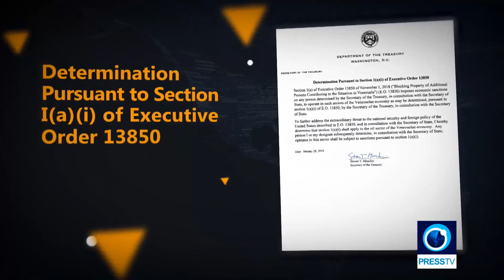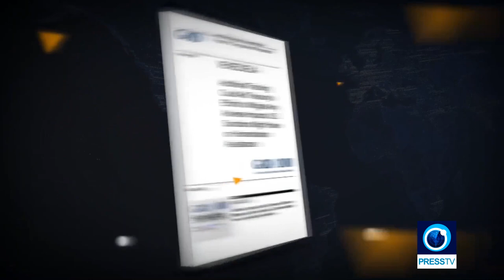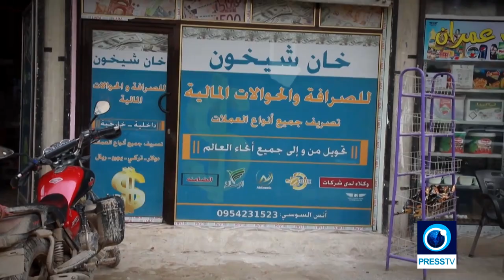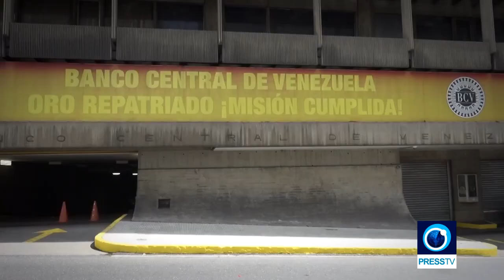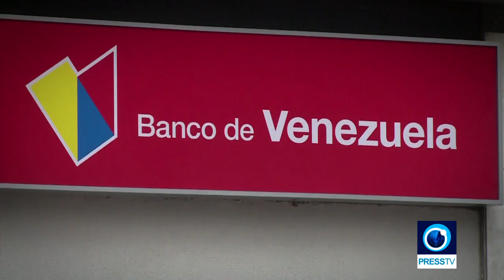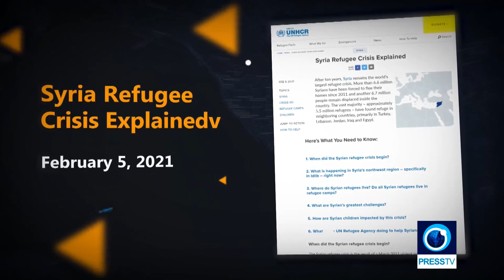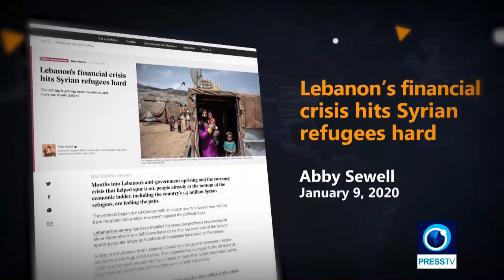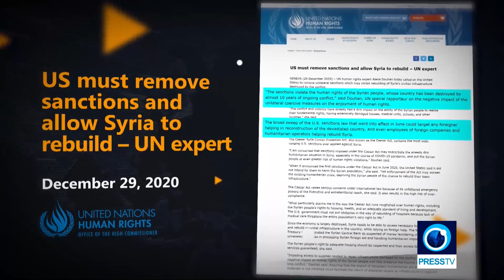Sanctions as a weapon of mass destruction in Syria and Venezuela - Richard Medhurst interview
Richard Medhurst - for Press TV's The Communique

"Venezuela and Syria are both under siege warfare by the United States and its allies. Richard Medhurst speaks with Alena Douhan, United Nations Special Rapporteur on sanctions, about her preliminary report after recently returning from Venezuela.

It examines horrific effect of United States and European Union sanctions on Venezuelas various social programs, schools, medical facilities and public infrastructure. Medhurst also sits down to speak with Vanessa Beeley, currently living in Damascus, about the sadistic Caesar Act sanctions, imposed by Trump and continued by Biden, which have caused Syrias already war-torn economy and society to suffer from increased food and medicine shortages, hyperinflation as the Syrian Pound hits a record low."